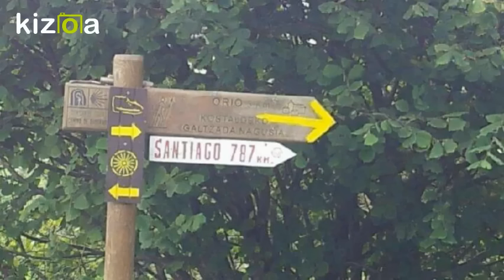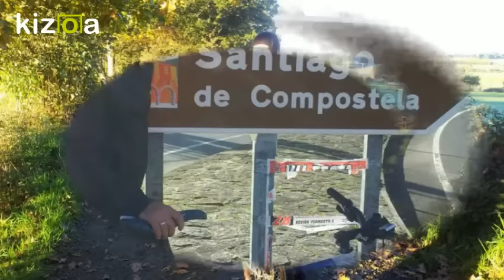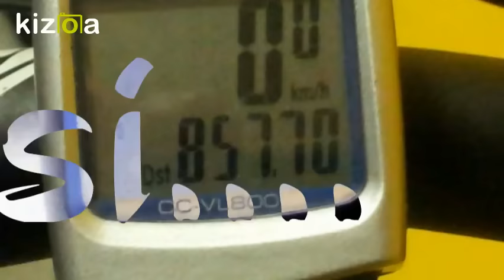: Camino del Norte Пътят до Сантяго(северния път)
✅Тук можеш да разбереш какъв материал използваме при нашите пътувания,и ако решиш да си го закупиш е възможно да го направиш като чукнеш на линковете,които сме оставили  долу за което ние ще получим малък комисион,който няма да оскъпи закупения продукт от теб.

🎥Основната камера с която снимаме

🎥Допълнителната ни камерa

📹Стабилизатор за камера

💻Компютъра с който обработваме видеата

🔋Външна батерия

💽Външен твърд диск

🎒Нашите малки раници за път

🎒Нашите големи раници за път

🔥FAEBOOK - Krispeto TV
🔥INSTAGRAM - @krispeto_tv Camino del Norte con bici.  На път за Сантяго по северния път с колело